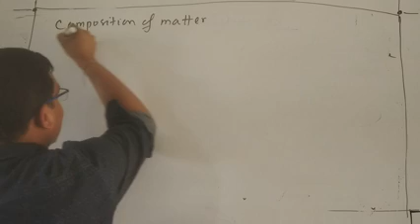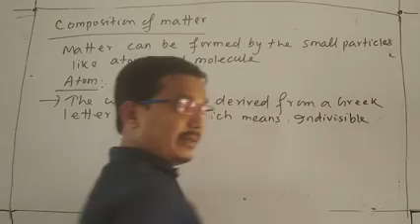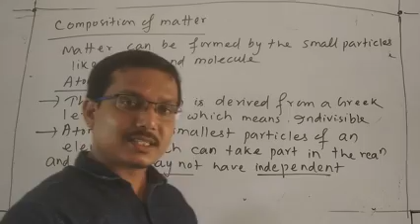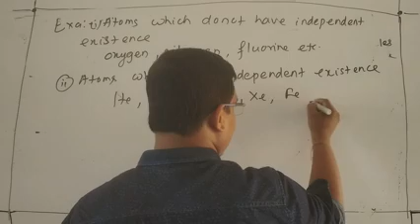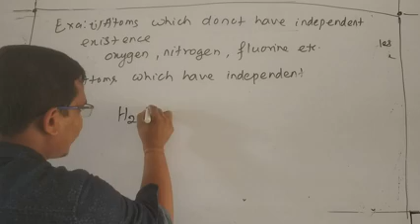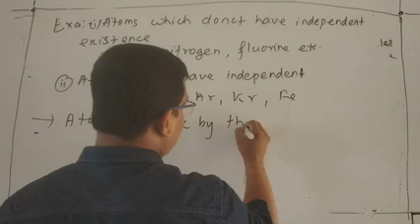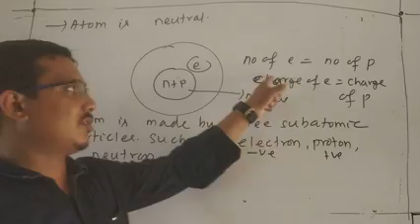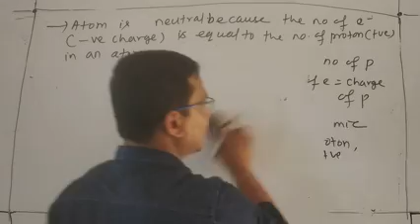Fondation class 07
Composition of matter and atom